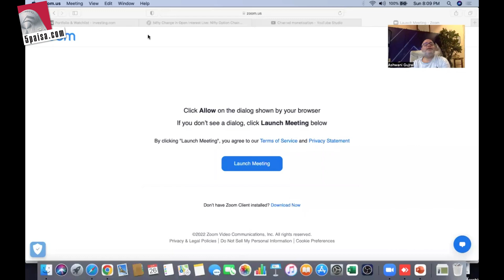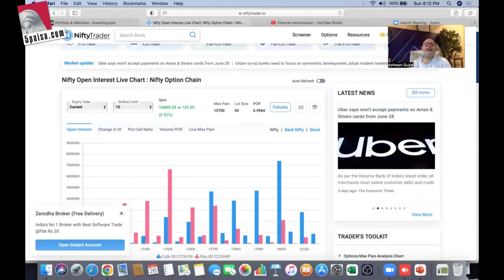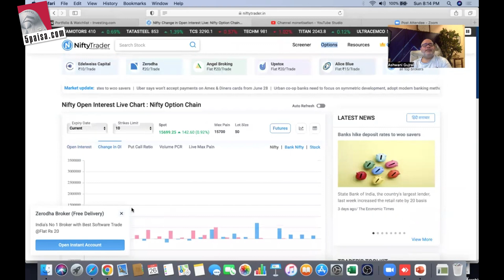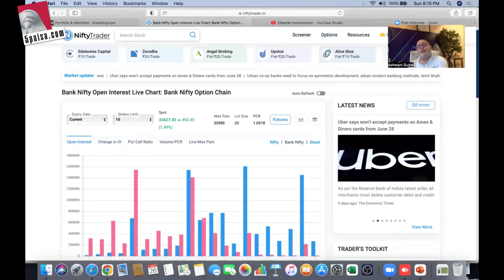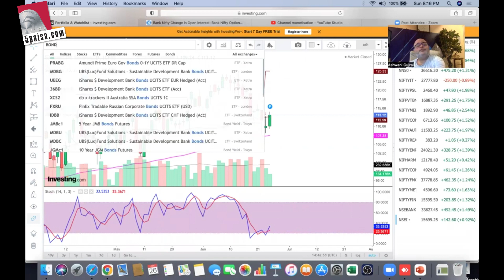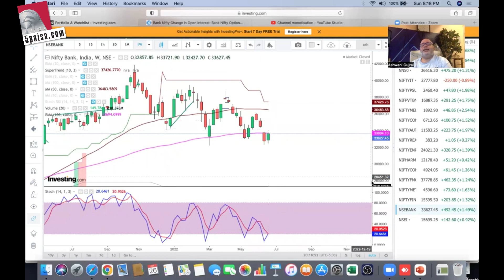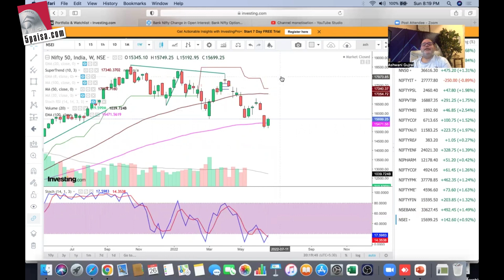Explosive monday expected